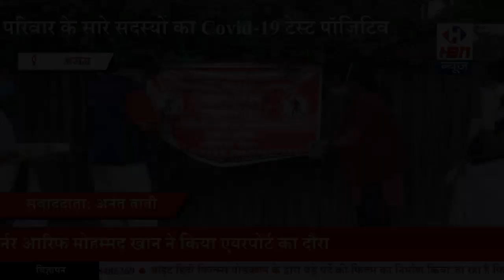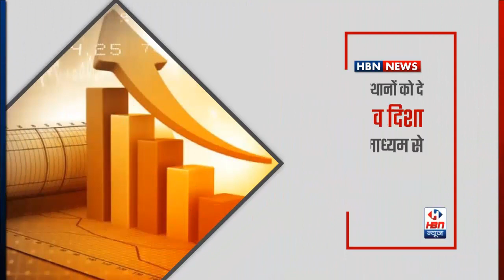परिवार के सारे सदस्यों का Covid-19 टेस्ट पॉजिटिव आया | HBN News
Breaking News

कोविड 19 positive बाहिपुखुरी चाय बगीचा पे।

आसाम के udalguri जिला बाहिपुखुरी चाय बगीचा के 7 no line निवासी तथा बाहिपुखुरी चाय बगीचा hospital पे covid19 का rapid test किया गया जानने को मिला हैं 7 no line के निवासी अजय गढ़  के शारीर पे covid19 पाया गया हैं तभी hospital के कर्मचारी ने                        उनके परिवार को hospital में ले कर आया और उन्हें भी covid test किया गया । परिवार का सारा सदस्य को covid 19 positive पाया गया हैं और उसीके साथ उनके घर को containment zone घोसित किया गया।

 आसाम से अनंत तांती के साथ hbn न्यूज़ ।